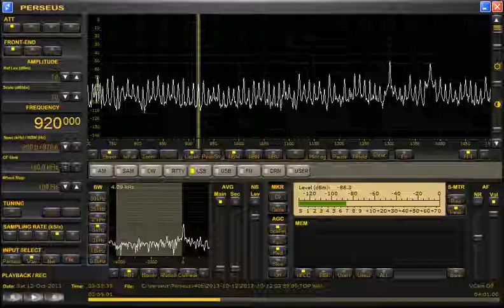920 WGOL Russellville AL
920 WGOL Russellville, Alabama as heard in Lexington KY on 10-11-13. "Serving north Alabama, northeast Mississippi and southern Tennessee 920 AM stereo WGOL Russelville"